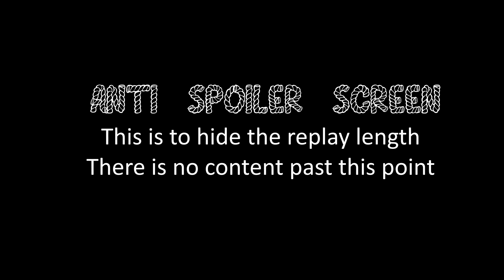COH2 1v1 Luvnest (OK) vs BartonPL (SU)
Company of Heroes 2 Luvnest (OK) vs BartonPL (SU) on Crossing in the Woods